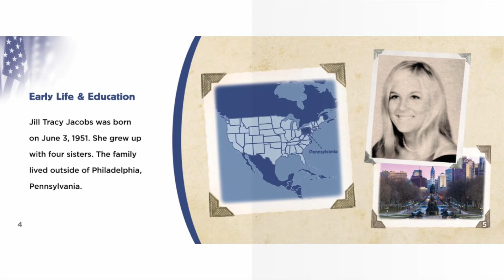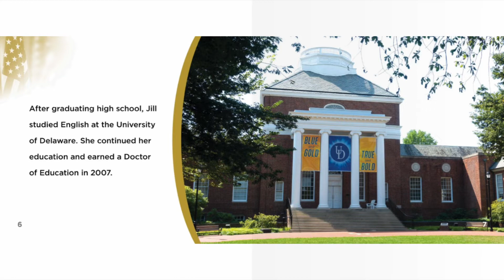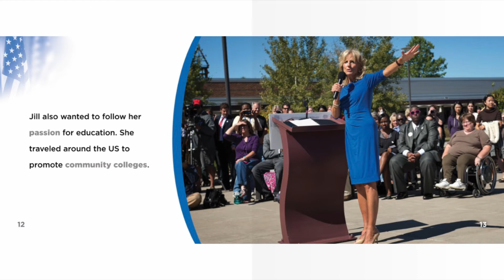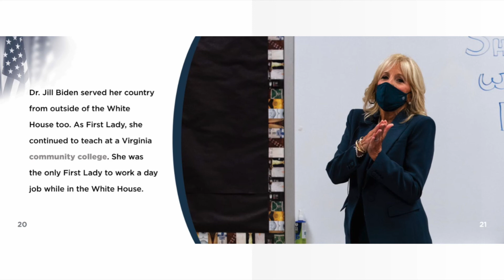Jill Biden (Abdo Kids) | Reading Books For Kids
Jill Biden Abdo Kids by Elizabeth Andrews. This Story was read by Calvin Thomas. Books for kids and all storybooks on this kids channel are for children to learn and read. Save this channel for your homeschool library, to learn English through storytelling. We also have great bedtime stories and all types of exciting books to read for kids! 😁